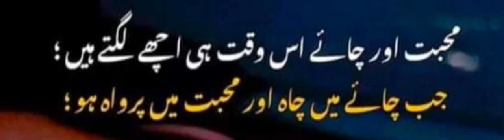رَبَّنَا آتِنَا فِي الدُّنْيَا حَسَنَةً وَفِي الْآخِرَةِ حَسَنَةً وَقِنَا عَذَابَ النَّارِ